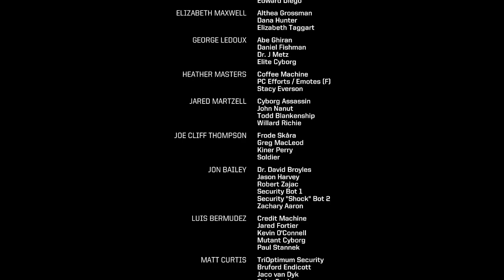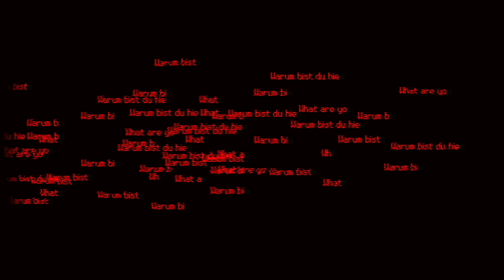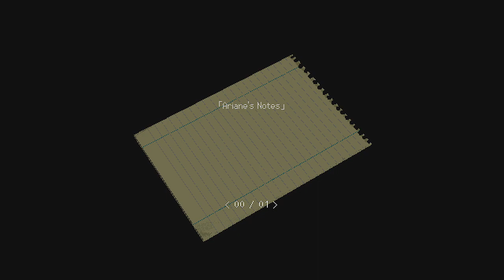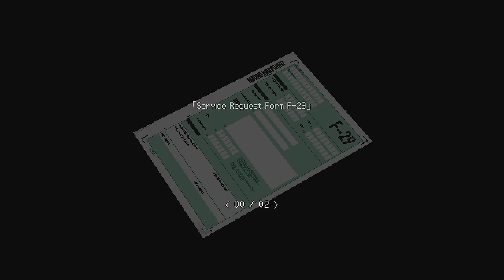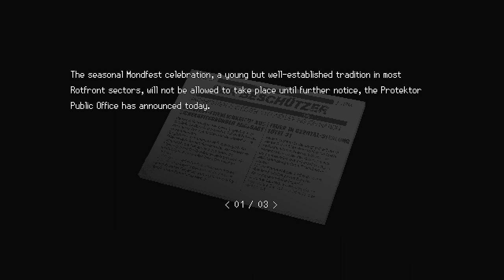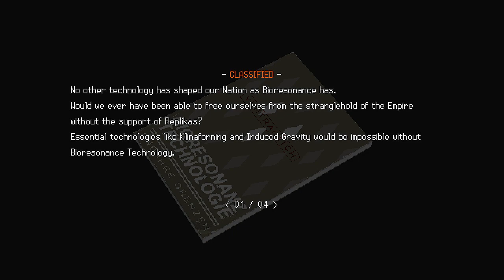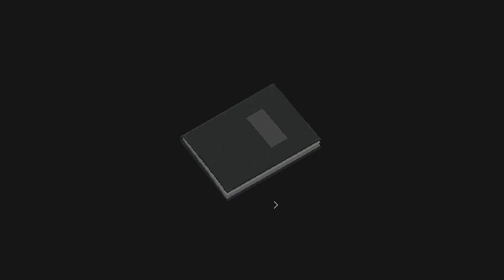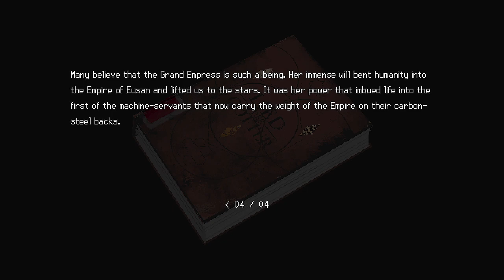Signalis - Into The Flesh Pit